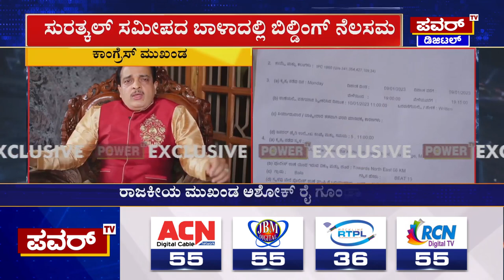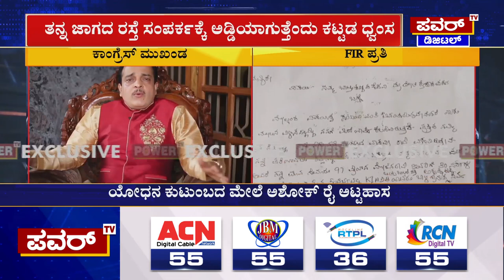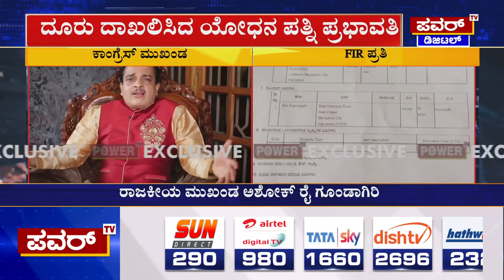ಅಶೋಕ್ ರೈ ಗೂಂಡಾ ವರ್ತನೆಗೆ ಯೋಧನ ಪತ್ನಿ ಕಣ್ಣೀರು | Congress Leader Ashok Rai | Power TV News